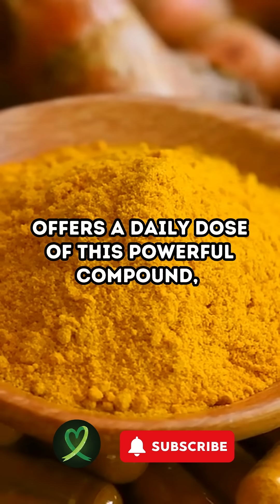Curcumin and Turmeric For BLOCKING Angiogenesis & Cancer Cells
Curcumin, the active compound found in turmeric, is highly celebrated for its potent anti-cancer properties.

One of its most significant actions is its ability to block angiogenesis—the process through which new blood vessels form from pre-existing vessels, which cancer cells rely on for oxygen and nutrients to grow and spread.

By inhibiting angiogenesis, curcumin effectively starves tumors, hindering their growth and reducing their ability to metastasize.

Additionally, curcumin induces apoptosis, or programmed cell death, directly targeting cancer cells while sparing healthy cells, a selectivity that is invaluable in cancer treatment.

Turmeric itself, which is commonly used in culinary practices around the world, offers a daily dose of this powerful compound, potentially reducing the risk of developing cancer.

Beyond its anti-cancer benefits, turmeric and curcumin also exhibit strong anti-inflammatory and antioxidant properties, which support overall health and help prevent other chronic diseases.

Incorporating turmeric into one’s diet, whether in dishes, teas, or through supplements, can provide these vital health benefits, making it a critical component of a health-conscious lifestyle.